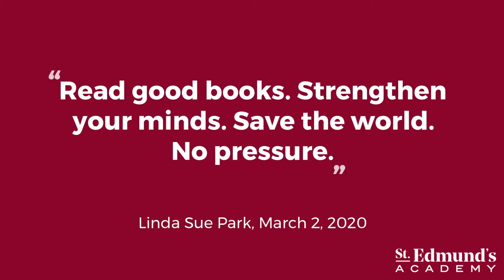Pittsburgh Arts and Lectures Series Author Visit 2020 | Linda Sue Park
SEA hosted author Linda Sue Park through the Pittsburgh Arts & Lectures Authors to Schools program! Other schools were video-conferenced in, and students from all of the school had the opportunity to ask Ms. Park questions about her work.